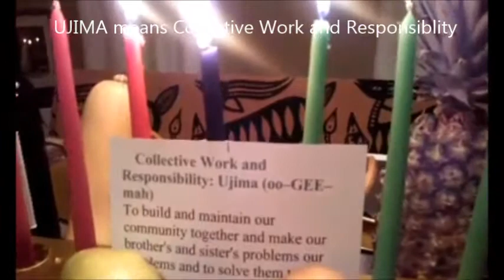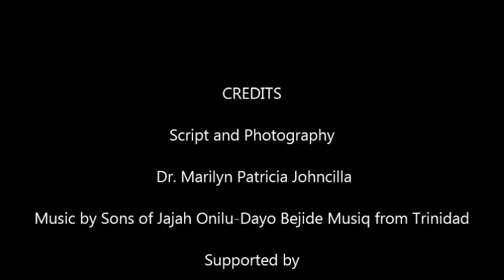Ujima 2013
On the 3rd day of Kwanzaa, December 28 we celebrate Ujima which means Collective Work and Responsibility. The principle or Nguzo Saba informs us to make our brother's and sister's problems our problems and to solve them together.